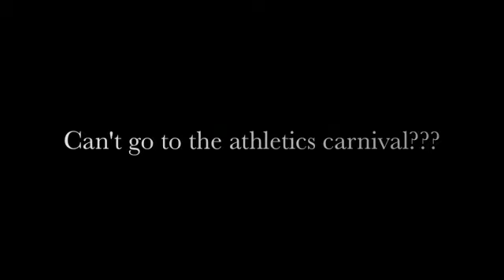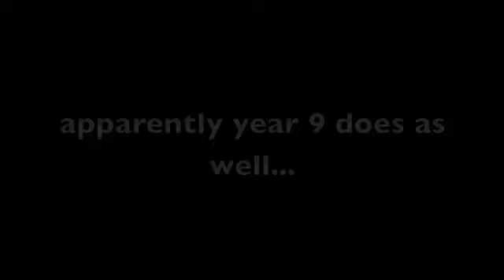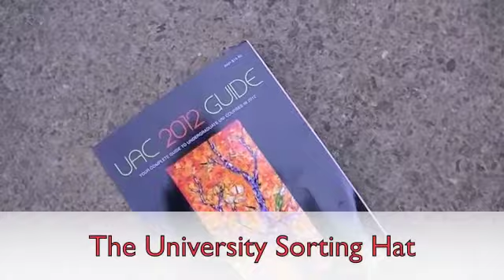PLC 2011 muckup pt 2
planking. athletics carnival. sorting hat. tunnel to the strand